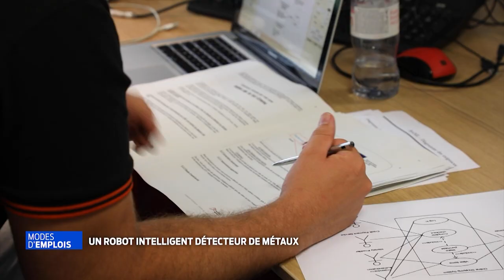Modes d'Emplois | Un robot intelligent détecteur de métaux